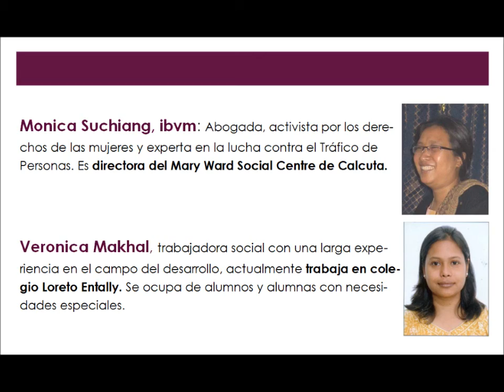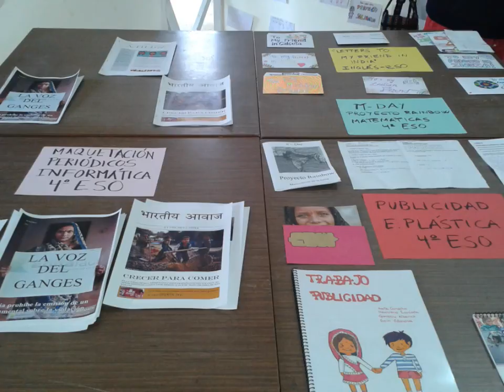Las mujeres y las niñas en Calcuta Una cuestión de derechos humanos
Como parte del proyecto solidario que organiza Fundación Mary Ward para este 2015, hemos contado con la presencia de dos mujeres indias, que trabajan por los derechos de las mujeres y las niñas en Calcuta. Este es un pequeño resumen de su visita a los colegios BVM.